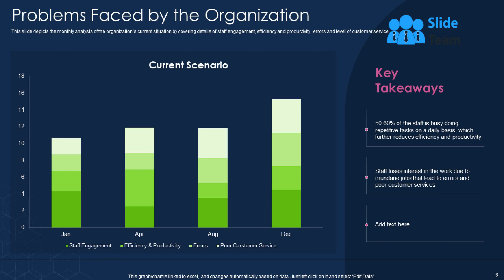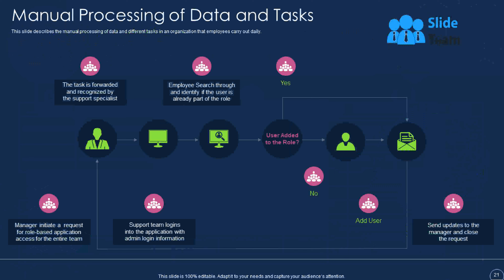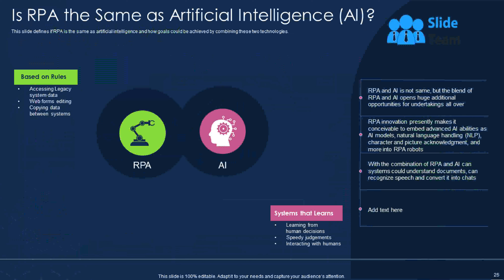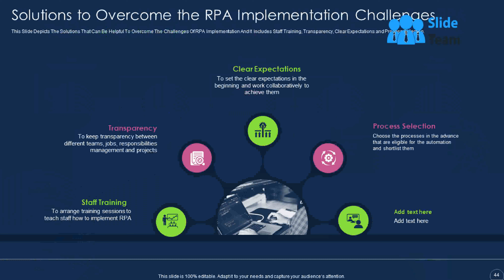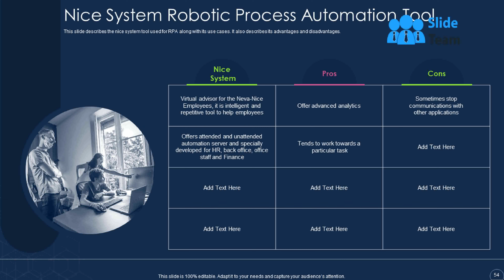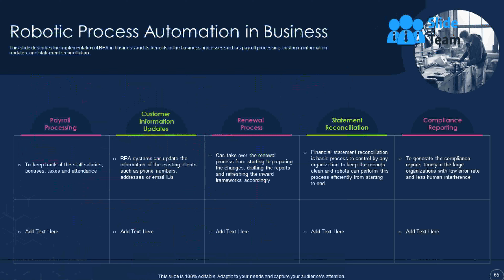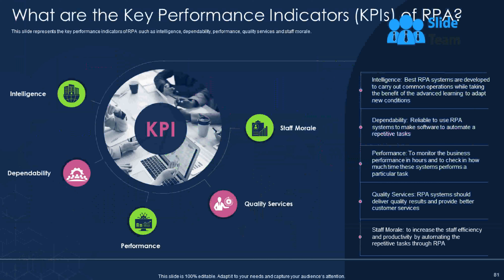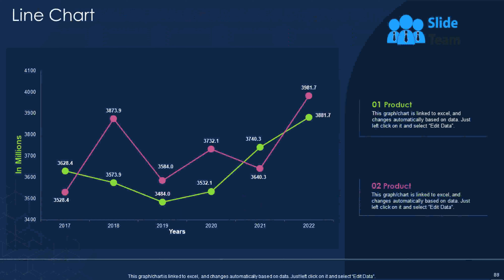Robotic Process Automation Types Powerpoint Presentation Slides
Automation is a technology that helps build software robots, manage them and deploy them efficiently. Here is a professionally designed Artificial Intelligence template that will be of significant assistance to learn about Robotic Process Automation, its benefits, implementation to eliminate business problems such as inefficiency and low employee productivity. This PowerPoint presentation provides a brief overview of automation, including its features, KPIs, life cycle, and implementation methodologies. Further, this PowerPoint presentation highlights the initialization of automation in the organization and its benefits. In addition, PPT shows the difference between automation and other technologies such as AI and Selenium. It also depicts information on the working of automation, its architecture, and different types. Moreover, this presentation represents challenges that could arise while implementing automation in the organization and its solutions and steps to ensure Automation Security. Further, the template illustrated information about the automation tools implementation in different sectors. Lastly, the deck comprises a dashboard to measure the performance and impact of the automation implementation in the organization. Get access now.